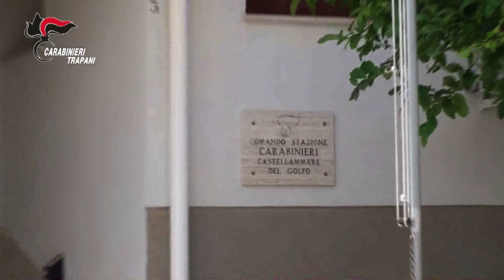CASTELLAMMARE DEL GOLFO:CONTROLLI ANTIDROGA 2 ARRESTI DEI CARABINIERI